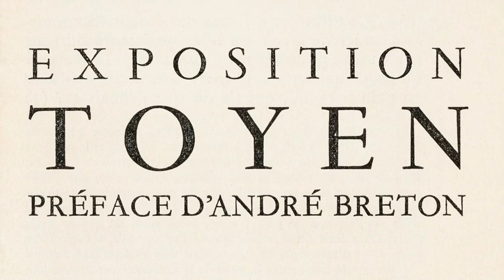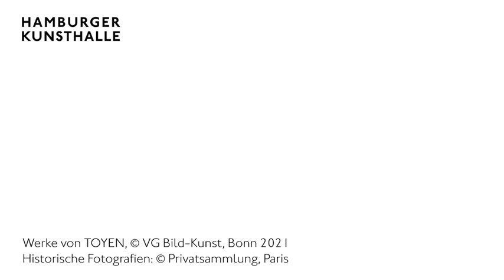Ausstellungsfilm TOYEN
Der Film zeigt einen kurzen Einblick in 60 Jahre Schaffenszeit von Toyen (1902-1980). Dabei werden der künstlerische und persönliche Werdegang TOYENs sowie die Einflüsse politischer Ereignisse und verschiedener Kulturen sichtbar. Wiederkehrende Themen wie Erotik, Verhüllung, Humor oder Alchemie bilden die Themen.

The film shows a short insight into 60 years of Toyen's creative period (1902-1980). In the process, TOYEN's artistic and personal career as well as the influences of political events and different cultures become visible. Recurring themes such as eroticism, veiling, humour or alchemy form the themes.